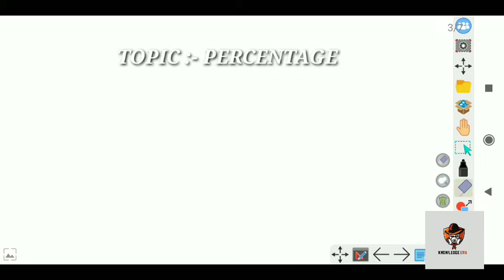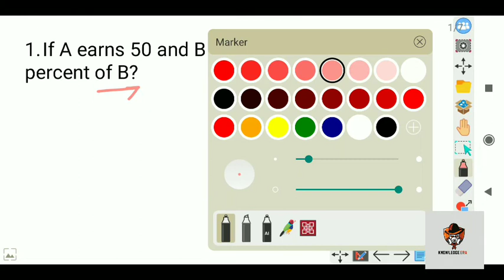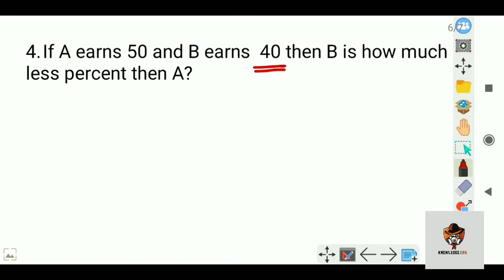Percentage for SSC|Jkssb|CDS| and all other competitive exams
Percentage is the basic & one of the favourites topic for Exams|